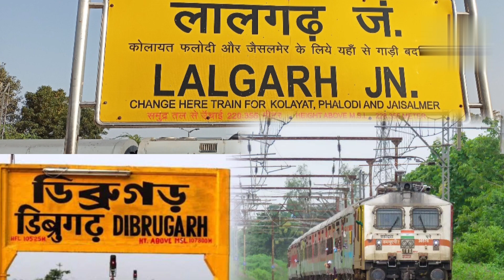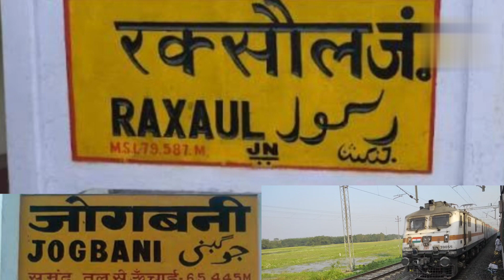रक्सौल से जोगबनी के लिए नई ट्रेन शुरू? | MGyan Hindi